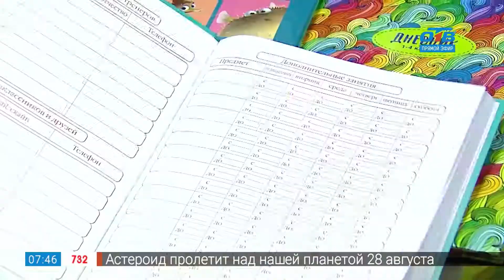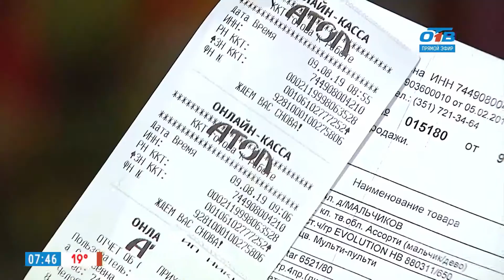Как собрать ребенка к школе